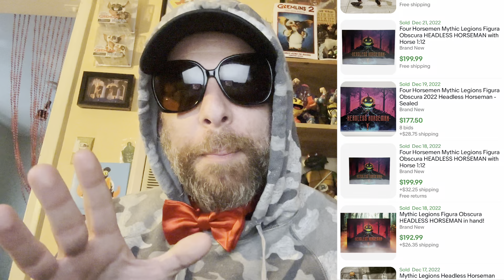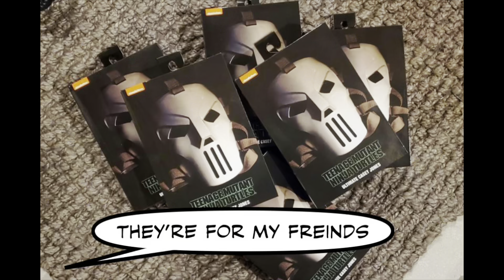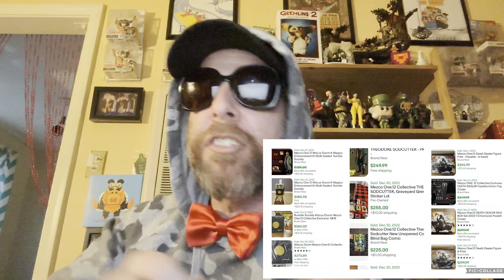THE FLIPPIE AWARDS!! The top MONEY MAKING figures of 2022!! Hosted by Flipper Frank + guests!! toys$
￼ Are you tired of all awards shows being the same ol blah blah “favorite to￼y “ crap???￼ let’s face it we’re all in the action figure game for one thing…MONNAYYYY!! ￼That’s why I created THE FLIPPIES!! an awards show that gives out it’s prizes to the figures of 2022 that flipped for the most money!! ￼ so sit back and witness greatness as we close out 2022!

Go here for some awesome merch and rep hard for Mad Hatter Reviews!!!